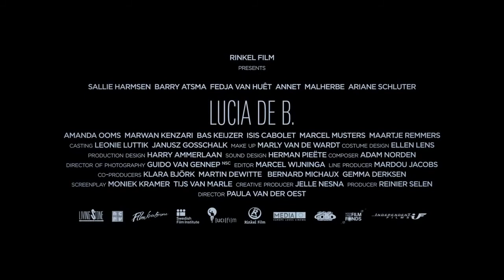Lucia de B - Trailer Oficial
Este thriller psicológico é baseado em um dos processos judiciais mais controversos da Holanda. Lucia, uma enfermeira, é sentenciada à prisão perpétua por ter matado pelo menos sete bebês e idosos.

Estreia em 16 de Julho de 2015